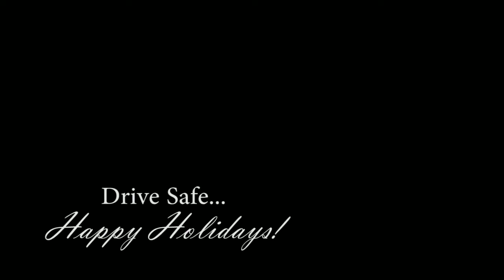CRAZY MOVIE CAR CRASH COMPILATION PART 1(bike and street accidents) 2020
Everyone in this video is over the age of 18 and is performed by professional stunt men

Car accidents, car crashes, car crash compilation, bike accidents, street accidents, cars on fire from accidents, crazy car accidents